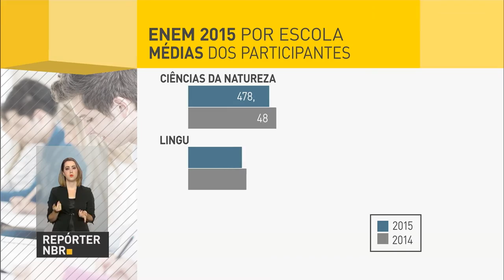Resultados do desempenho das escolas no Enem 2015 está disponível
REPÓRTER NBR - 04.10.16: Ministério da Educação divulgou os resultados do desempenho das escolas no Exame Nacional do Ensino Médio (Enem) de 2015. Média das notas dos participantes na redação e nas ciências humanas melhorou entre 2014 e 2015 - contudo, o desempenho nas demais áreas de conhecimento caiu no mesmo período.